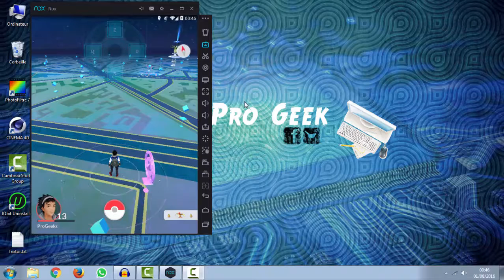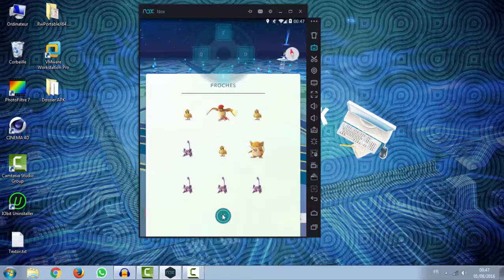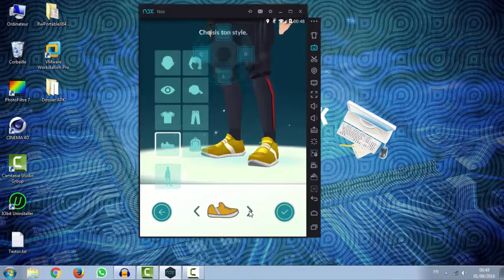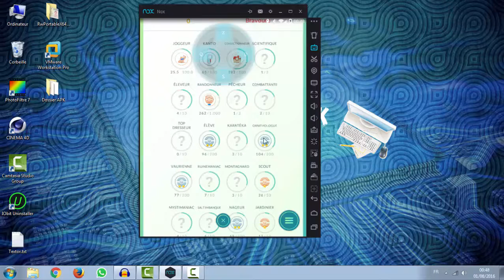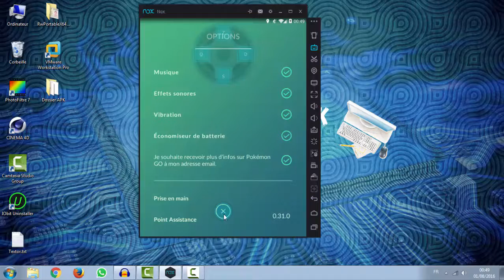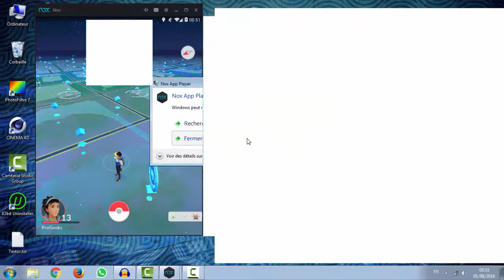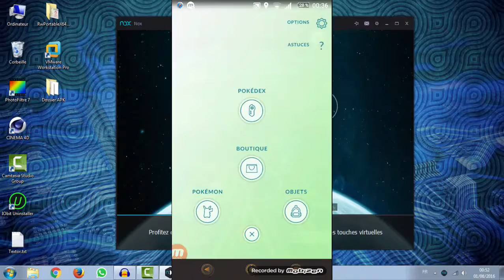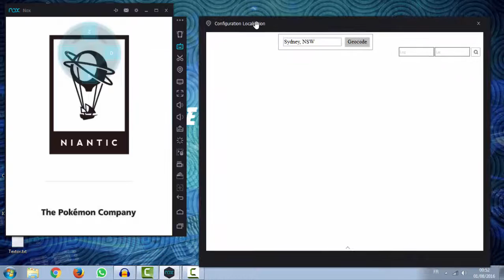POKEMON GO MAJ 0.31 FIX PROBLEME SOFT-BAN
Niantic vient de dévoiler la mise à jour 0.31.0 de l'application Pokémon Go. Principale nouveauté, la disparition des empreintes.

On ne va rien vous apprendre en vous disant que Pokémon Go est incontestablement le phénomène mobile du moment. À la ville comme à la campagne, on ne passe plus une journée sans croiser un dresseur, smartphone en main, en train de traquer un pokémon rare.

Si le jeu est très réussi, il n’en reste pas moins qu’il comporte encore de nombreux bugs plutôt agaçants. Niantic vient de lancer la mise à jour 0.31.0 de l’application censée venir en corriger certains.

Pour les Problèmes de Soft ban la solution est disponible sur la vidéo, Pokemon Go reste accessible sur tout les continent sans aucun problèmes reste plus que a chaque téléportation va vous prendre quelque minutes de votre temps pour retirer le Soft-Ban

Remerciement A

Schrax
rifflestudio